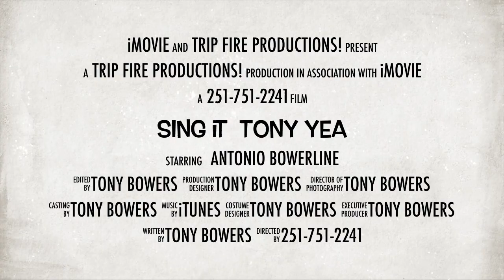Tony Bowers Sing it Baby 2018 Trailer Promo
Tony Bowers Music   Wedding Receptions  Corporate Events  Special Occasions